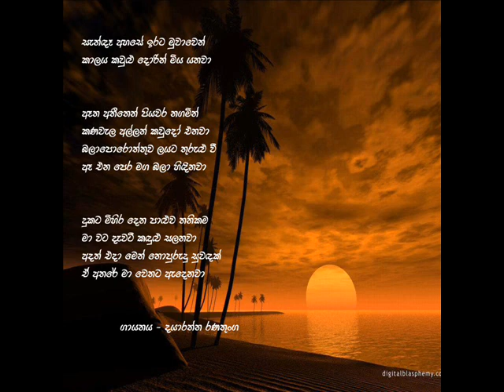sanda ahase irata muvaven - dayarathna ranathunga.wmv